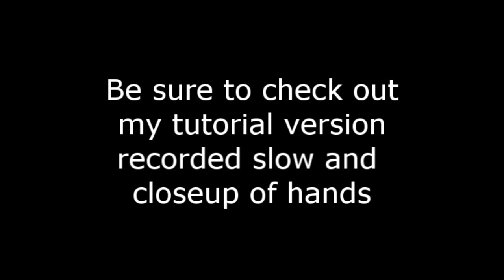Britt Music Performs: "Up is Down" from At World's End Pirates of the Caribbean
Performing this piece on the beautiful sounding Roland RM-700 Digital Entertainment Piano. Book is published by Hal Leonard and available at your local music store or search online. Up is Down At World's End Pirates of the Caribbean Piano Solos Item HL00313380. You can perform this with the piano sound, but why not make your keyboard or digital piano sound like an orchestra. This tutorial shows you what instruments to use at what point in the piece. You will need to use the various combinations of split, layer, split point, octave. Some keyboards and digital pianos (like my Roland RM-700) will let you layer two sounds in the left hand and layer up to 3 sounds in the right hand. And many of the presets are already combinations of layered sounds. You can store all your sound setups in a User Program or memory bank and then switch instantly from one sound set to the other. My Roland let's me tap the left pedal to switch from one sound to the next. I used 32 presets to play this piece. If you want to see more clearly how this is played and what sounds are used, please be sure to watch my tutorial version of this piece.

Britt Music